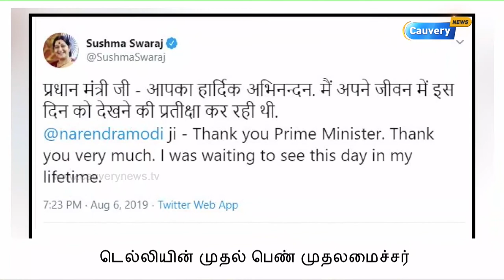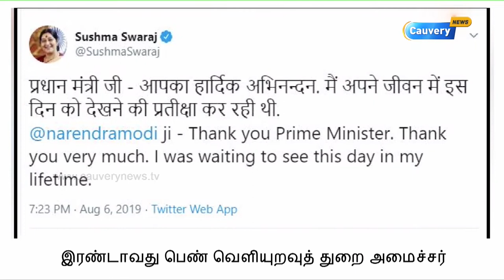பெண் ஆளுமைகளில் குறிப்பிடத்தக்க ஒருவராக திகழ்ந்த சுஷ்மா..!